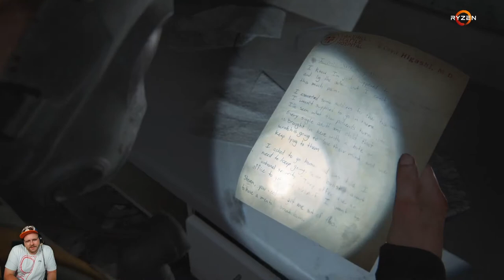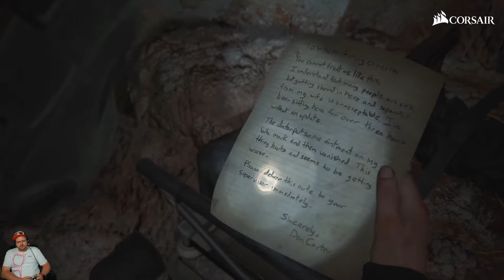The Last of Us - Part 2 | Teil 39 | hc_diZee